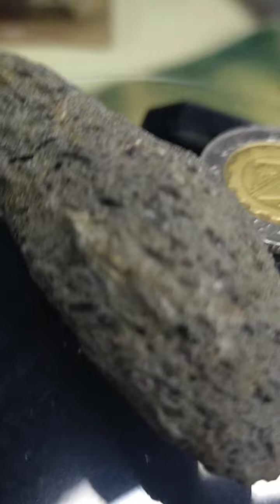Lunar meteorite diamond rock.47 grams...